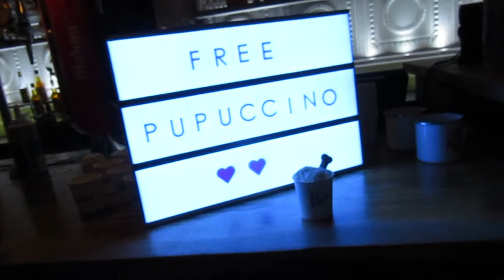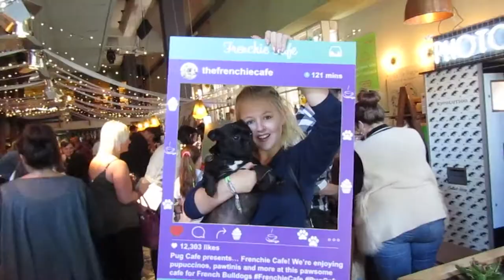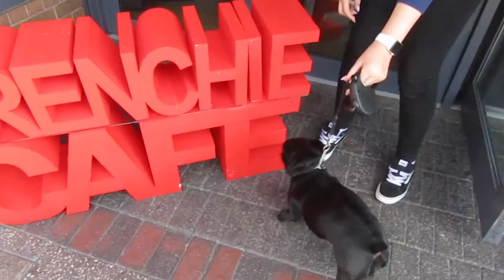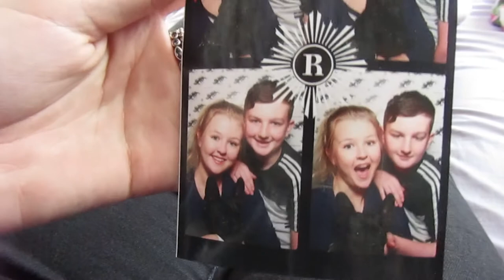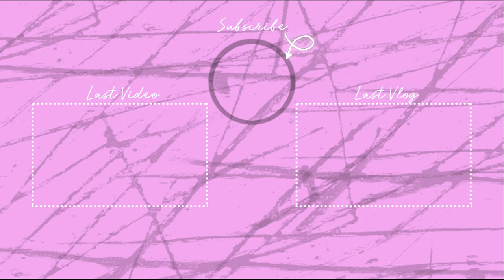Frenchie cafe Vlog | Birmingham | Grace Denton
The Frenchie Cafe Birmingham 08/09/2019